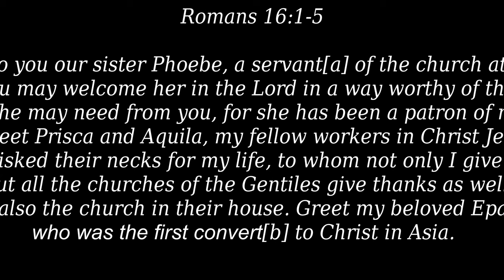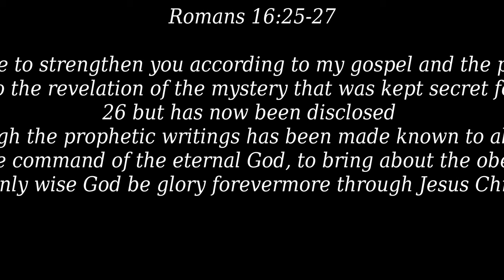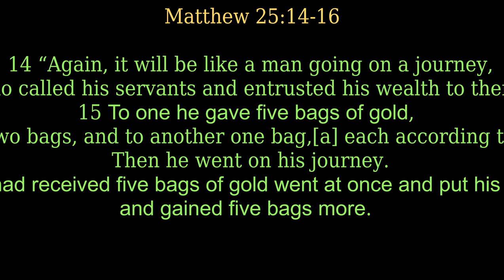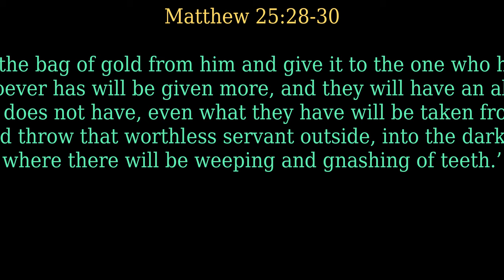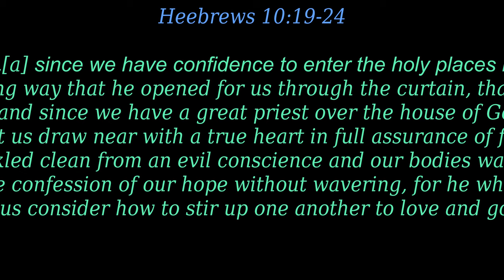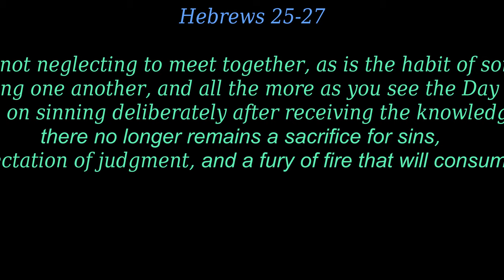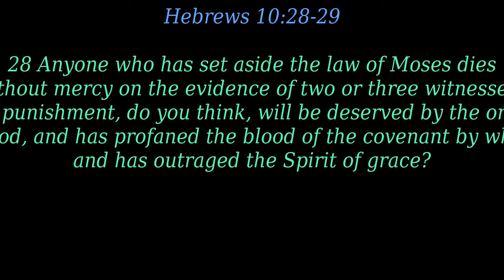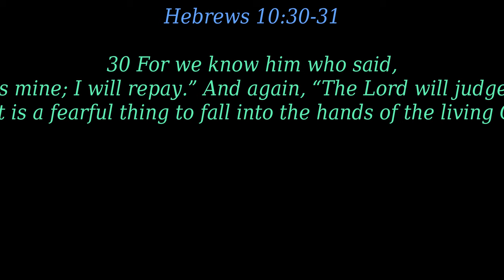August 1 2021 CCC Video Compilation (Korean + English Minoistries)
2021년 8 올 1 일

" 복음의 동여자들"
롬 16:1-5, 21-27

16 나는 겐그레아 교회의 일꾼이요 우리의 자매인 뵈뵈를 여러분에게 추 천합니다. 2 여러분은 성도의 사랑으로 주 안에서 그녀를 정중하게 맞아들이고 무슨 일이든지 그녀가 도움이 필요할 때는 아낌없이 도와주십시오. 그녀는 많은 사람을 도와주었으며 나도 그녀의 도움을 많이 받았습니다. 3 그리스도 예수님을 위해 나와 함께 일하는 동역자 [a]브리스가와 아굴라에게 문안하여 주십시오. 4 그들은 나를 위해 자기들의 목숨도 아끼지 않았습니다. 그래서 나뿐만 아니라 이방인의 모든 교회도 그들에게 감사하고 있습니다. 5 그리고 그들의 집에서 모이는 교회에도 문안해 주십시오. 나의 사랑하는 친구 에배네도에게 문안해 주십시오. 그는 [b]아시아에서 처음으로 그리스도에게 돌아온 성도입니다.
21 나의 동역자 디모데와 내 친척 누기오와 야손과 소시바더가 여러분에게 문안합니다. 22 이 편지를 받아 쓰는 나 더디오도 주님의 이름으로 여러분에게 문안합니다. 23 자기 집을 교회로 제공하여 나와 성도들을 접대한 가이오와 이 도시의 재무관 에라스도와 믿음의 형제 구아도가 여러분에게 문안합니다.
24 [a](없음) 25 하나님은 내가 전하는 기쁜 소식과 예수 그리스도에 관해서 선포된 말씀으로 여러분을 믿음에 굳게 세우실 수 있습니다. 그 기쁜 소식은 오랜 세월 동안 감추어져 있었던 비밀이었습니다만
26 이제는 영원하신 하나님의 명령으로 예언자들의 글을 통해 계시되고 알려져서 모든 민족이 믿고 순종하게 되었습니다.
27 이처럼 지혜로운 유일하신 하나님께 예수 그리스도를 통하여 길이길이 영광이 있기를 기도합니다. 아멘.
Today's EM Message:
"The Partners of the Gospel"

"I commend to you our sister Phoebe, a servant[a] of the church at Cenchreae, 2 that you may welcome her in the Lord in a way worthy of the saints, and help her in whatever she may need from you, for she has been a patron of many and of myself as well.
3 Greet Prisca and Aquila, my fellow workers in Christ Jesus, 4 who risked their necks for my life, to whom not only I give thanks but all the churches of the Gentiles give thanks as well. 5 Greet also the church in their house. Greet my beloved Epaenetus, who was the first convert[b] to Christ in Asia.

21 Timothy, my fellow worker, greets you; so do Lucius and Jason and Sosipater, my kinsmen. 22 I Tertius, who wrote this letter, greet you in the Lord. 23 Gaius, who is host to me and to the whole church, greets you. Erastus, the city treasurer, and our brother Quartus, greet you.[a]
Doxology 25 Now to him who is able to strengthen you according to my gospel and the preaching of Jesus Christ, according to the revelation of the mystery that was kept secret for long ages 26 but has now been disclosed and through the prophetic writings has been made known to all nations, according to the command of the eternal God, to bring about the obedience of faith— 27 to the only wise God be glory forevermore through Jesus Christ! Amen.